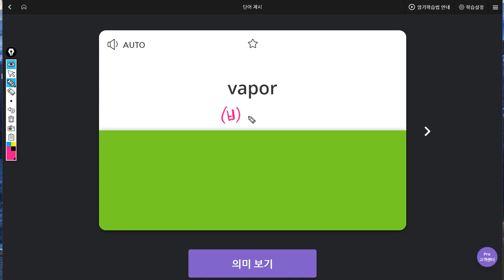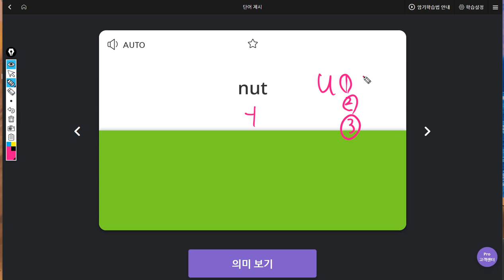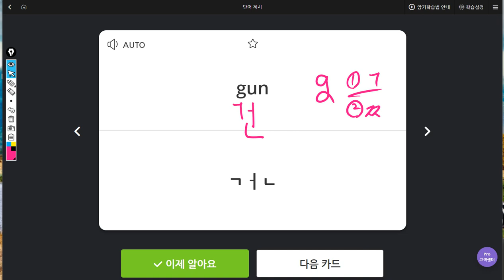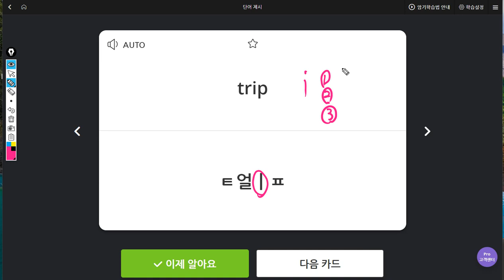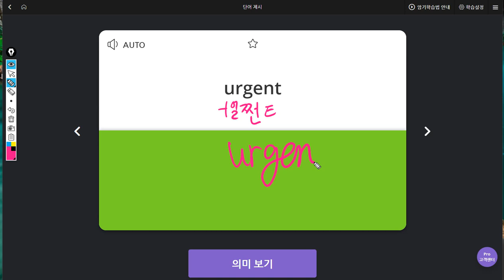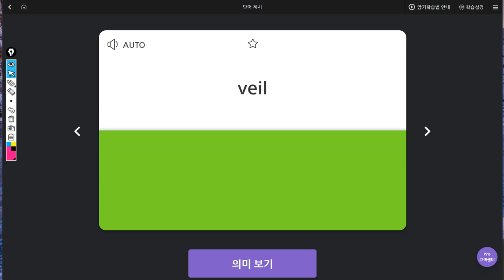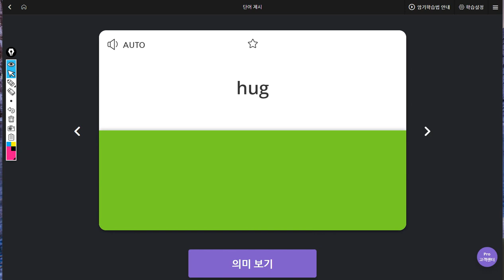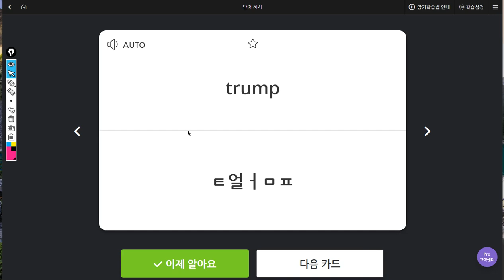백민철 2019 07 23 일대일